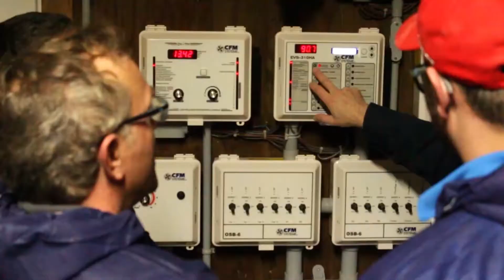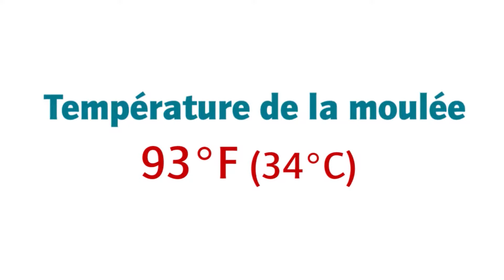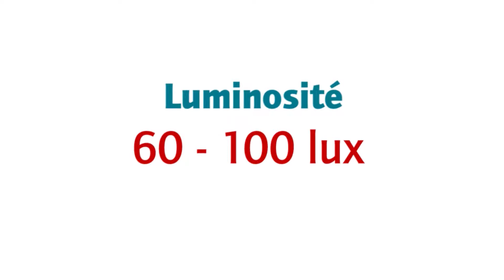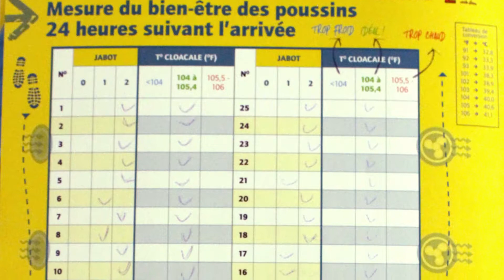La méthode du poussin podoium